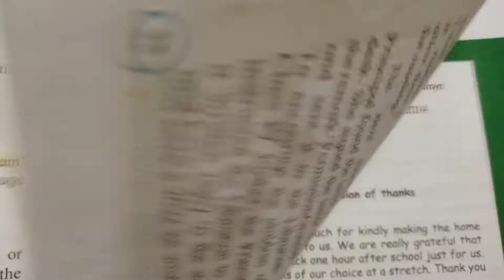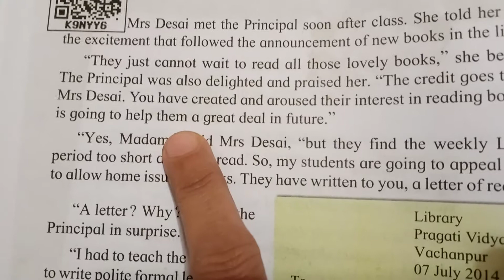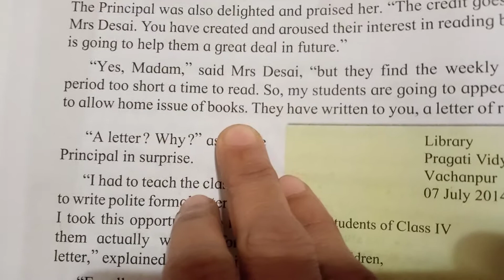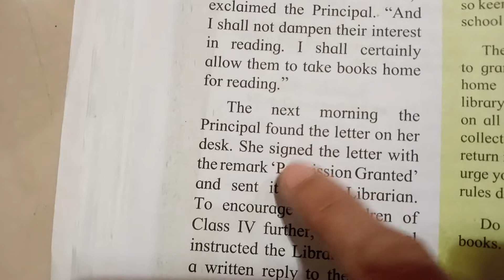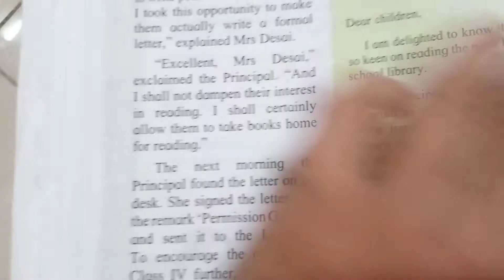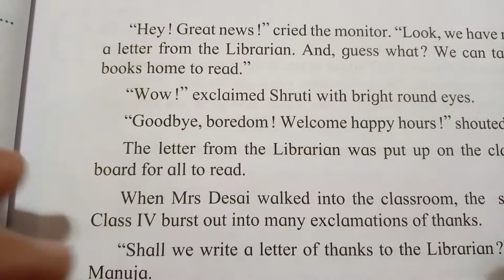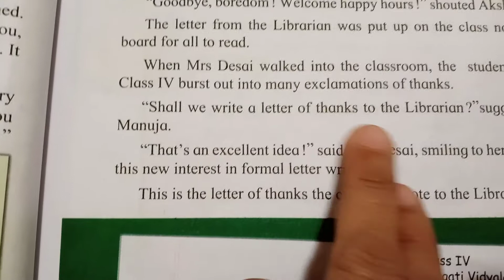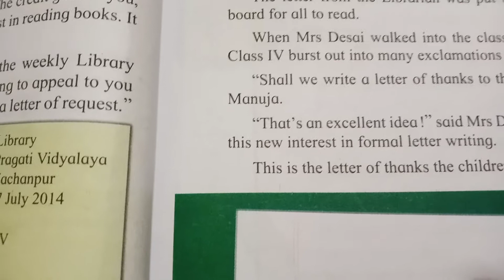Std - IV English Lesson no 17. 'Know' Formalities, Please.